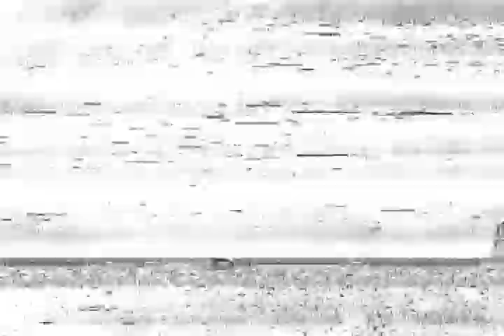Brook Run 04 20 2016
A fun little flying run from this evening. Kicking myself for not strapping the HD cam onto the quad beforehand but oh well!